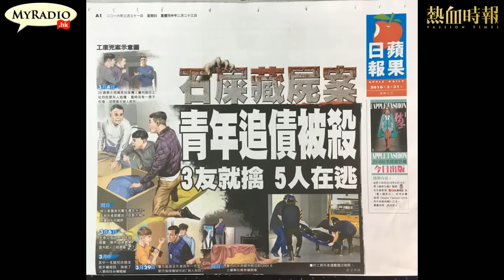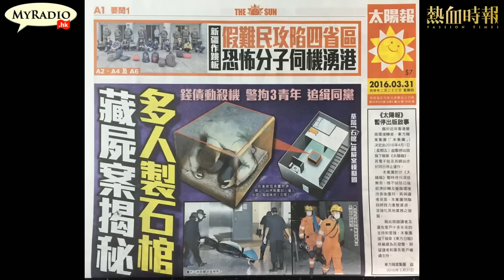大香港早晨 160331 ep549 p3 of 4 水泥藏屍案 同謀心態難理解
主持  黃洋達  柏洋  逸朗  康  潤基